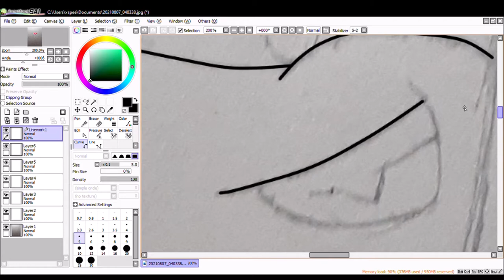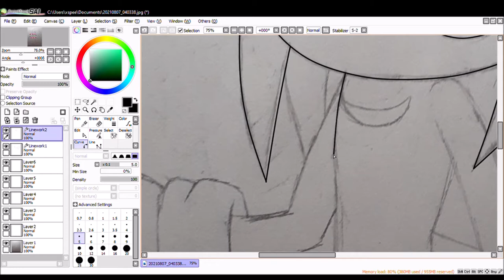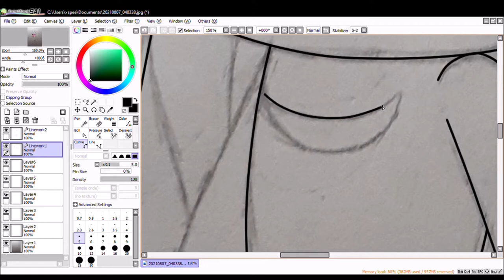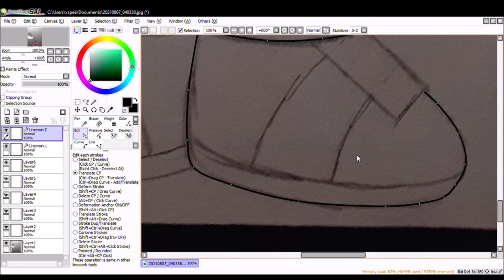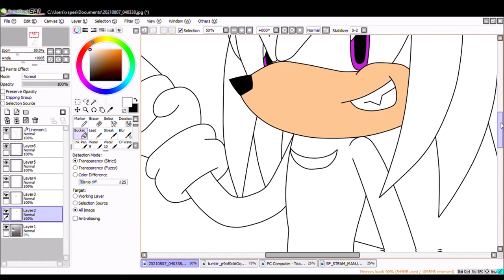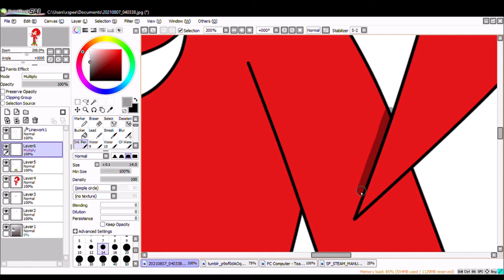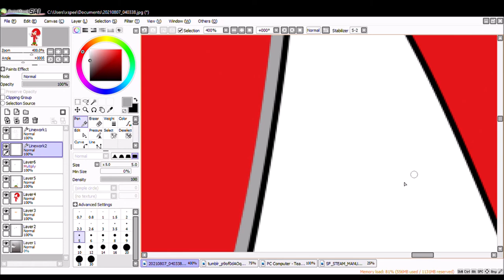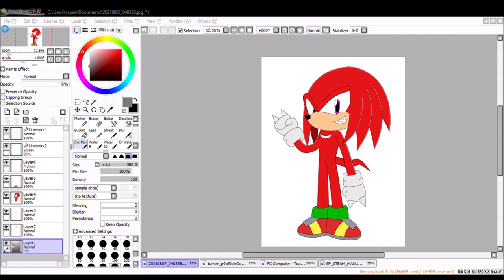SPEEDPAINT: Knuckles The Echidna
So here's a SpeedPaint of Knuckles The Echidna (Aka funny Oh No man). He's honestly one of my favorite characters in the series so I had to make some fanart of him.

Music used
Unknown of ME (Version 2) - Sonic Adventure 2 OST
Unknown of ME (Version 1) - Sonic Adventure OST
Pumpkin Hill - Sonic Adventure 2 OST
Wild Canyon - Sonic Adventure 2 OST)